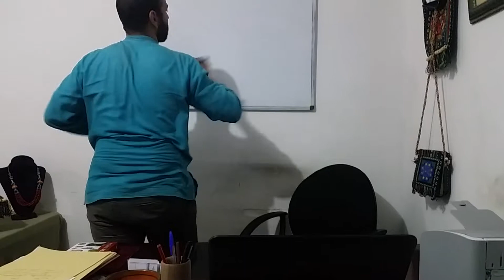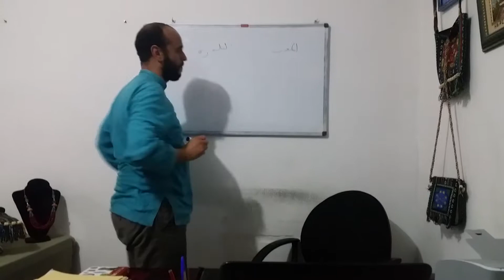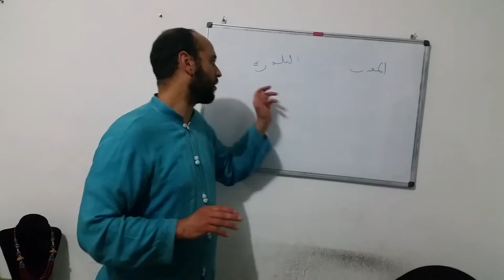كيف تميز الألماس الحقيقي من التقليد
كد علماء أمريكيون أن ”الألماس” ليس نادرا كما كنا نظن، بل متوافر بكثرة في الطبيعة كأي أحجار عادية، حيث عثر الباحثون على مليارات الأطنان من الحجر الثمين، داخل صفائح تتواجد في جوف الأرض عند عمق معدله 160 كيلومترا، وهي الصفائح المعروفة علميا باسم ”الصفائح التكتونية”، وأكثر كمية تم رصدها كانت عند ”جذور” تلك الصفائح الفاصل بعضها بين القارات.

خبر العثور على الألماس، ورد في دراسة أعدها ”كونسورسيوم علمي” أفراده من جامعات ومعاهد علمية شهيرة، أهمهم باحثون من ”معهد ماساشوستس التقني” المعروف بأحرف MIT اختصارا، ممن تكاتفوا مع نظراء لهم من ”جامعة هارفارد” ومن ”معهد كارنغيي في واشنطن” في بحثهم الذي ذكروا فيه، بحسب ما أفاد به موقع شبكة Fox News التلفزيونية الأميركية أمس الثلاثاء 17 جويلية 2018، حيث قدرت كميات ”الألماس” التي عثروا عليها بقرابة مليون مليار طن، أو رقم ”كادرليون” المكون من 1 وبجانبه 15 صفرا، أي ما قيمته بسعر اليوم 9 وبجانبه 21 صفرا من الدولارات، وهو ما يجعل ”الألماس رخيصا جدا كالتراب تماما”، وفق ما أكده العلماء.

ورصد العلماء كميات الألماس الخيالية من خلال مجسات استخدموها، وأجهزة لقياس الزلازل وسرعة الموجات الصوتية المتنقلة عبر القشرة الأرض، والتي وفرت لهم مراقبتها أثناء الزلازل، ومكنتهم من الإلمام بصورة دقيقة لما يحتويه جوف الأرض في بعض طبقاته، وعبر مرور تلك الموجات بصخور الصفائح ”التكتونية” ثم إرجاع صداها، علموا بأن سبب تسارعها هو طبيعة وتكوينات تلك الصخور الماسية، وهو ما يجعلها كنزا لا يقدر بثمن ويغفو في جوف الأرض منذ ملايين السنين.